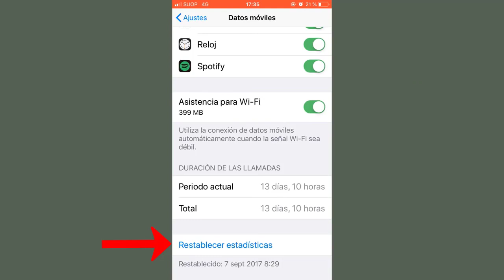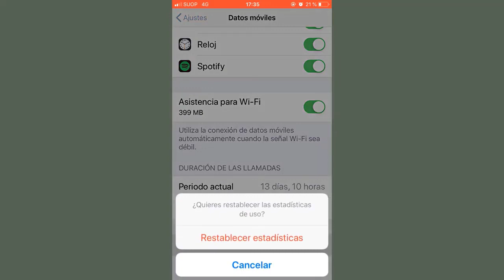Controlla l'utilizzo dei dati iPhone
Video tutorial in cui insegniamo come vedere, conoscere e controllare i dati mobili che hai speso sul tuo cellulare iPhone, e quindi controllare la nostra bolletta.